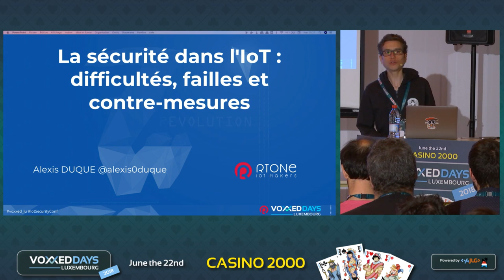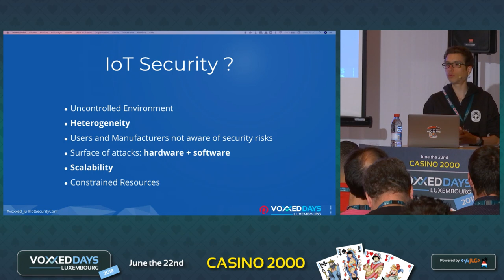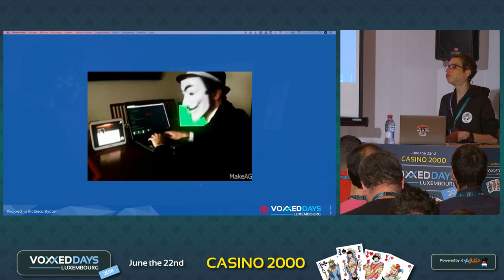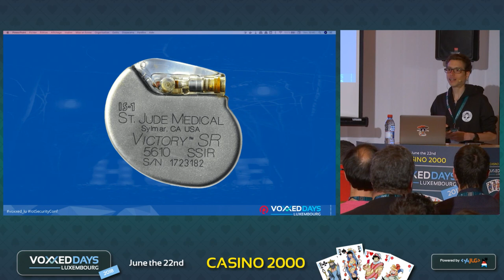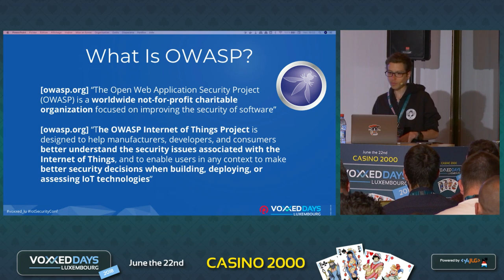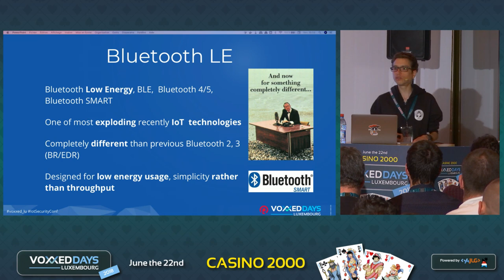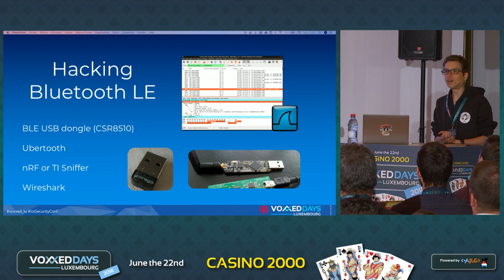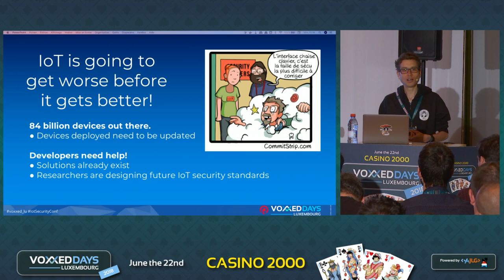La sécurité dans l'IoT : difficultés, failles et contre-mesures (Alexis Duque)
La sécurité dans l'IoT : difficultés, failles et contre-mesures
Conference by Alexis Duque